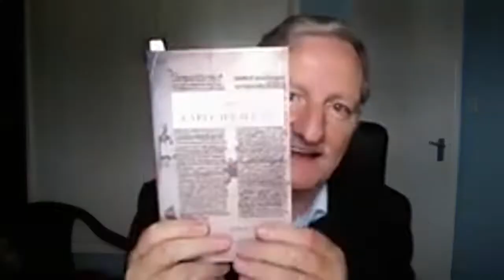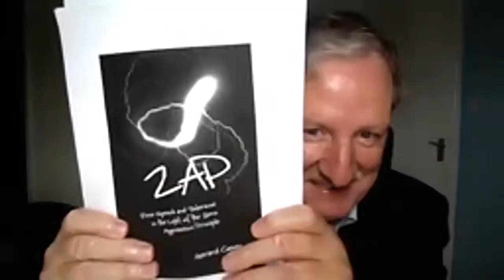Discussions 3: Dr. Gerard Casey and Oliver Westcott - Philosophy, Law, Morality, and Tolerance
ABOUT:

FreeTheAnimal.com is a labor of love by an ex-US Navy officer, a businesses owner, and a digital entrepreneur. Richard Nikoley is an expat currently living on the southernmost tip of Phuket island,  Thailand. Since 2003, Richard has penned over 5,000 biting and eclectic blog posts on everything imaginable. Everyone will encounter turbulence at times because Nikoley celebrates the audacity and hubris to live by his own exclusive authority and take his own chances.